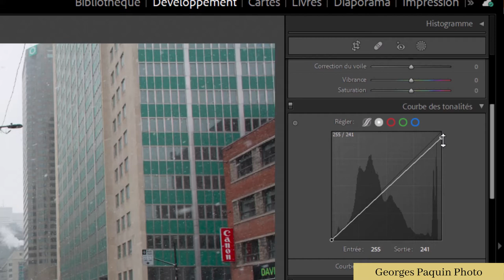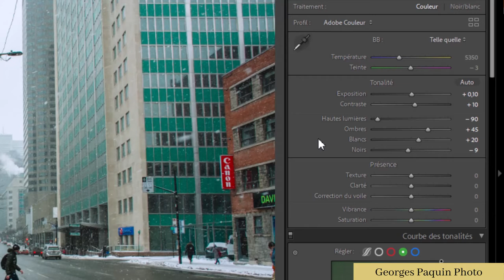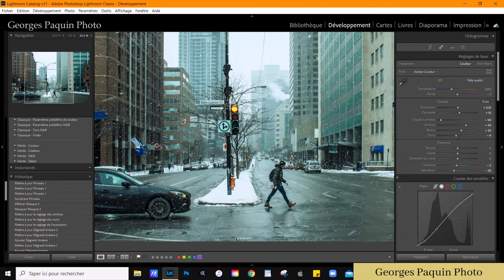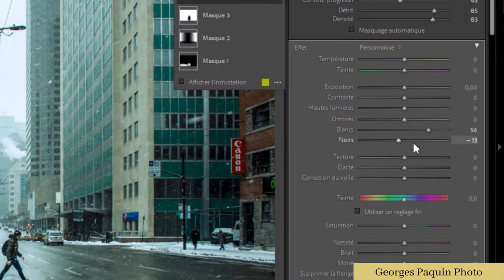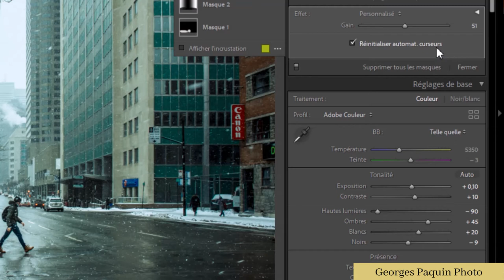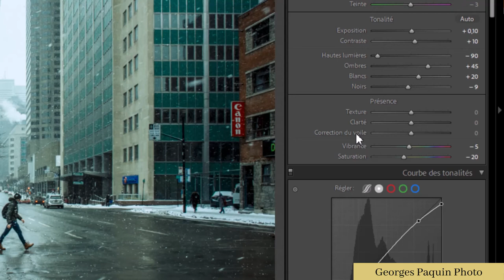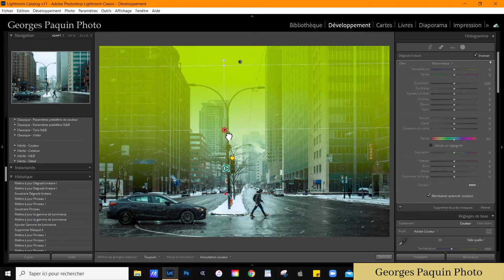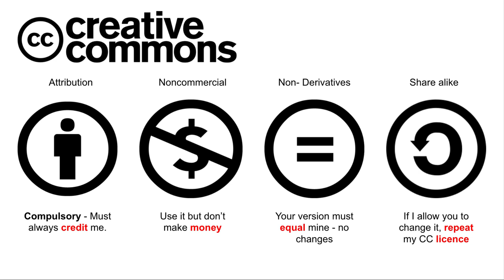Créer une ambiance d'hiver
Retrouver le froid et la grisaille de l'hiver dans votre photo en ajustant la luminosité et les couleurs.